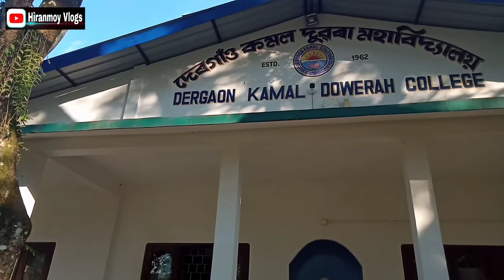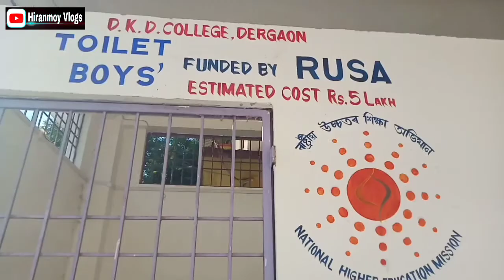Dergaon Kamal Dowerah College (DKD College)HiranmoyVlogs.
Hello friend
and don't forget to press the bellicon 🔔🔔

About DKD College 👇

Dergaon Kamal Dowerah College was established in 1962 with a vision of academic , social , cultural , and economic development in greater.